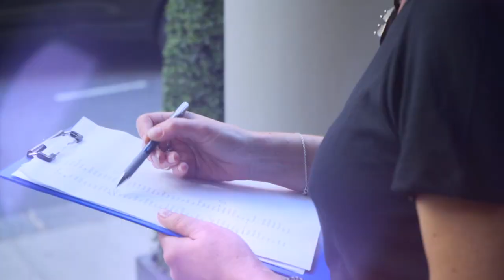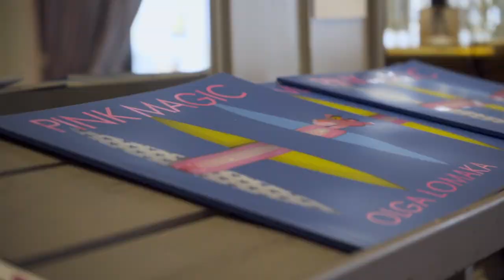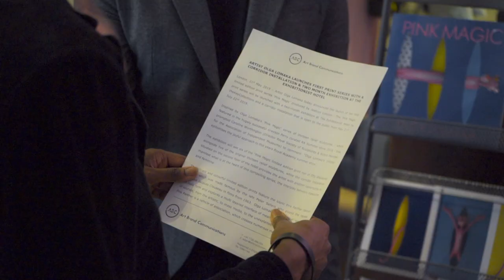Olga Lomaka's exhibition at Exhibitionist Hotel, London